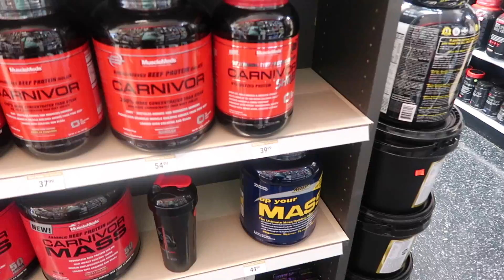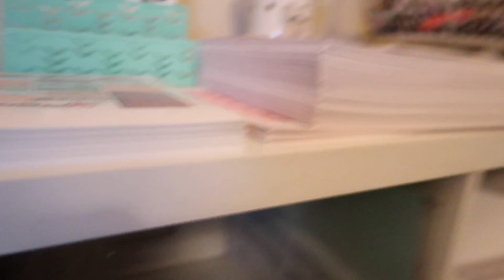The reason why the vlog is late... | Daily Vlog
Hello everyone & welcome back for another daily vlog! SORRY the vlog is up late, you'll see why lol Today is going to be a rough one. Anyways, yesterday we went to eat some pizza and then had to run to GNC for some things Joel needed. Then it was work time! I printed for the rest of the day and then prepped the kids for school the next day. Hope you guys enjoy this one & thank you for your constant support! xoxo

Hope you guys are enjoying the daily videos, hope we can keep it up...give us a thumbs up as some motivation to let us know you want us to keep em coming!!

A little bit about us: Joel is my husband, my name is Megan & we have 3 kids-Jaedyn (8) Kaedynce (6) and Carsyn (2) We live in Texas and have been married for 6 years (7 in December) !

Social Media/Other Links:

Twitter! @LifeWTheGreens
Instagram! @lifewthegreens